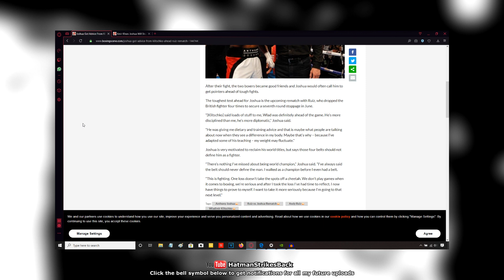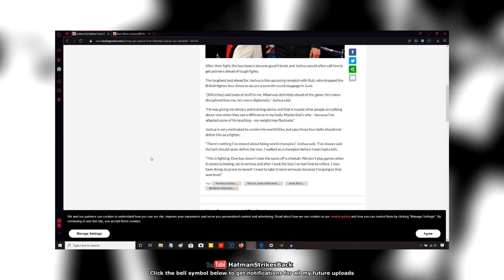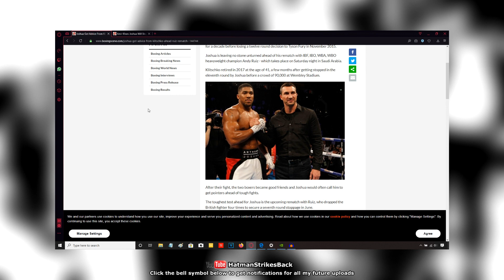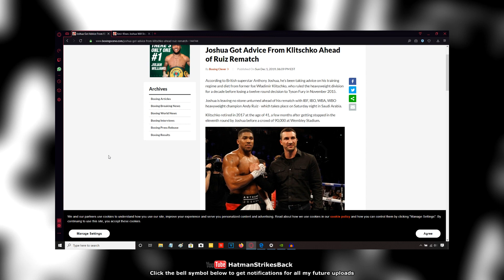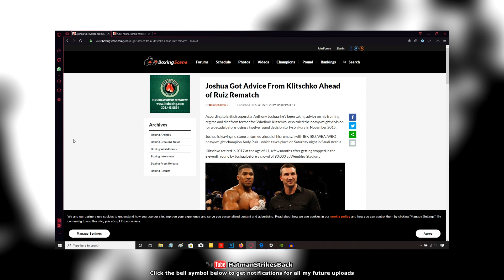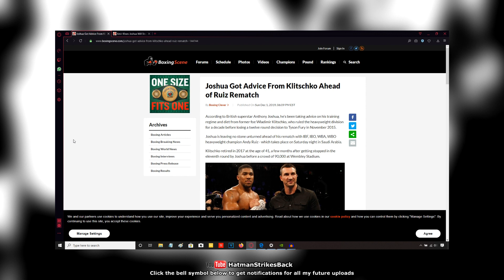ANTHONY JOSHUA GETTING ADVICE FROM WLADIMIR KLITSCHKO AHEAD OF ANDY RUIZ REMATCH!!!!